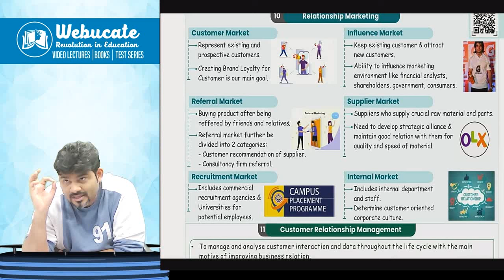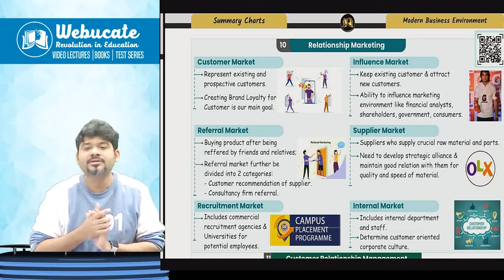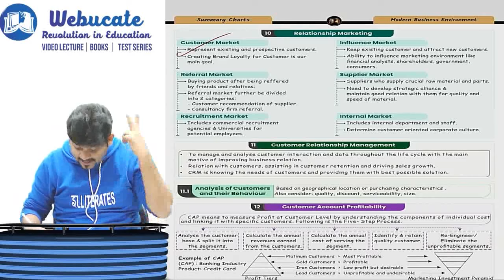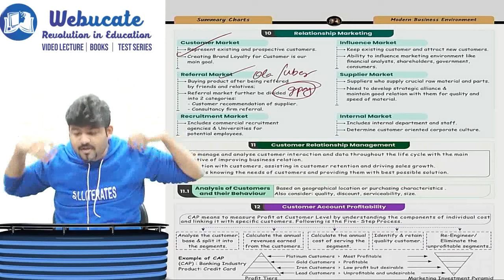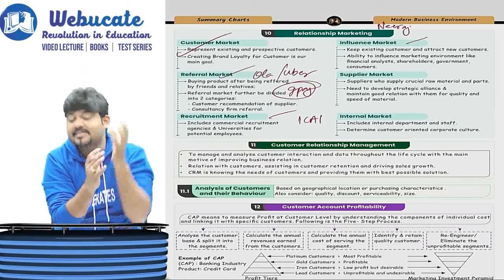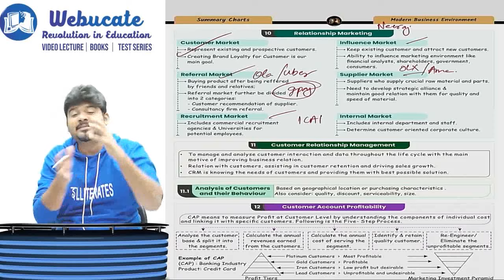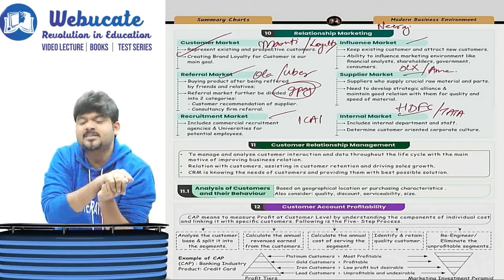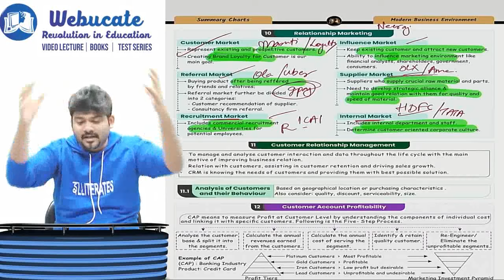SPOM SCPM CA FINAL 6 RELATIONSHIP MARKETING MODELS by CA SANKALP KANSTIYA